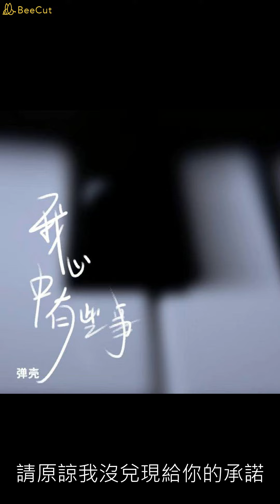我心中有些事 - 彈殼Danko 【播放鷄®】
看你背影走過
走過我的身後
和曾經的生活
鬆開緊握的手
可現實不停留
已無法再回首
我心中有些事不能對你說
月光下的你和我有太多的過錯
我心中有些事 我不能對你說
請記得我心中總有你的角落
看你背影走過
走過我的身後
和曾經的生活
松 開緊握的手
可現實不停留
已無法再回首
我拼命尋找那曾經的美好
我們一起度過的那些快樂
痛苦的回憶在心底來回翻湧
現在只剩我    一個人守著愛的空洞
可我仍相信總有一天你會懂
我心中有些事我不能對你說
請原諒我沒兌現給你的承諾

 作詞 : 王子@Soulkidz/彈殼Danko
 作曲 : 王子@Soulkidz/彈殼Danko
 編曲 : 王子@Soulkidz/何山
 製作人 : 王子@Soulkidz
 鋼琴 : 王子@Soulkidz/關浩德Walter
 吉他 : 張銘德Derrick Sepnio
 原聲貝斯 : 甯子達Michael Ning
 原聲鼓 : 李彥超
 和聲編寫 : 王子@Soulkidz/木糖醇
 合聲 : 王子@Soulkidz/木糖醇
 配唱製作人 : 王子@Soulkidz
 聲樂指導 : 王子@Soulkidz
 弦樂編寫 : 何山/王子@Soulkidz/許賜韋/賴暐哲
 弦樂 : 國際首席愛樂樂團
 弦樂監製 : 胡靜成
 弦樂錄音 : 王小四@金田錄音棚
 主唱錄音 : 李宗遠@Studio21A
 音頻編輯 : 李宗遠@Studio21A/倪涵文@Studio21A/許卓愷@Studio21A
 混音 : 週天澈@Studio21A
 母帶 : 週天澈@Studio21A
 混音助理 : 徐天鴻@Studio21A